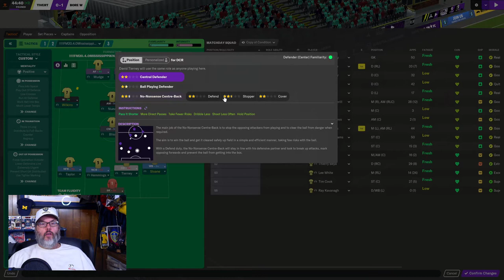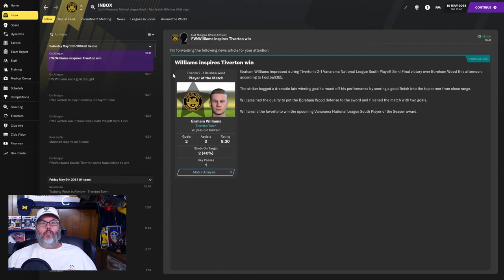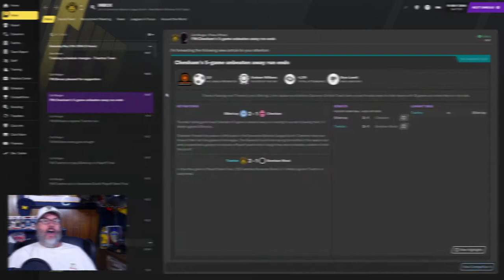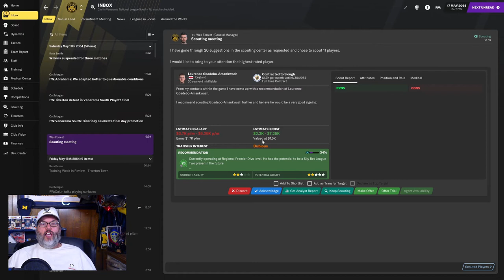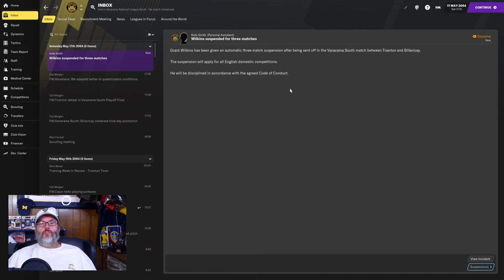Football Manager 2021 Youth Challenge - Play the Kids – Ep. 11 - Was That a Whistle